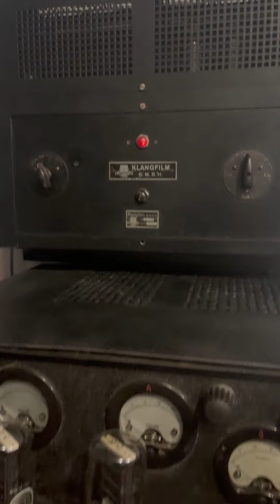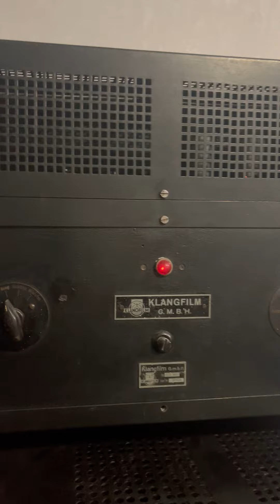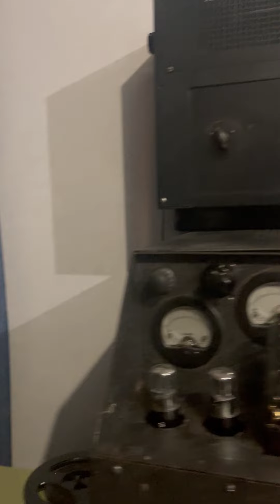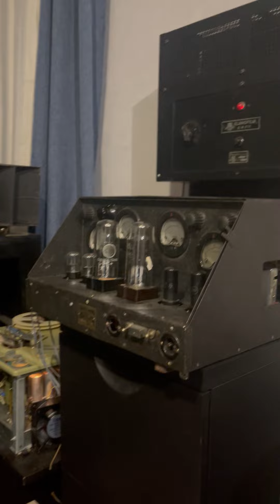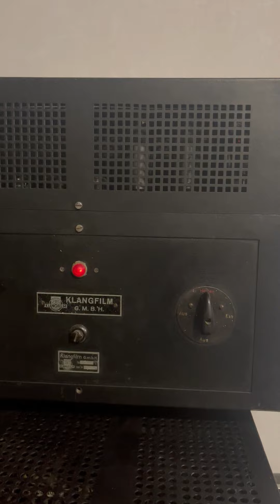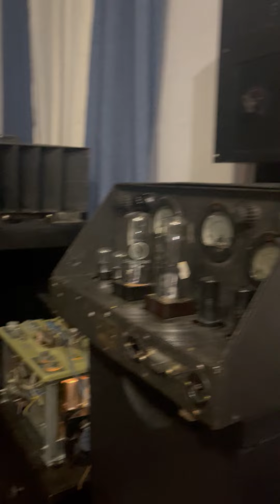NICO - Win a Few * Dark Folk Electronic * Live 1986 * Tape recording * Tube Amplifier Klangfilm